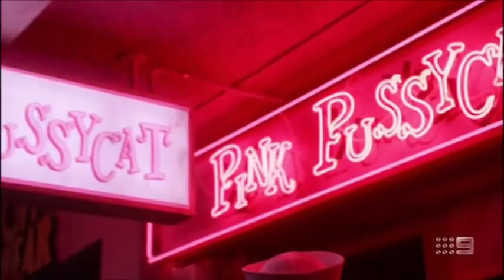Emma Birdsall performs "Show Me" on Love Child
Emma Birdsall (The Voice Australia) performing "Show Me" on the Australian drama series Love Child.

"LOVERS AND FRIENDS", the debut original single by Emma Birdsall, is available to purchase on Google Play and iTunes now!